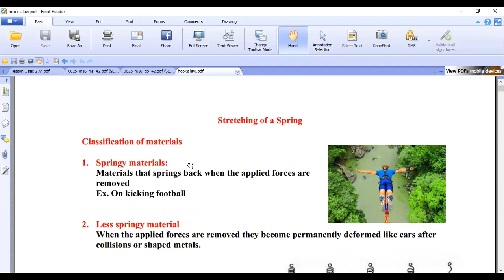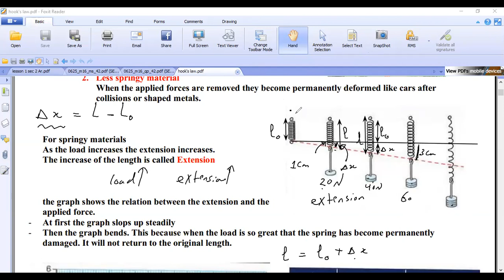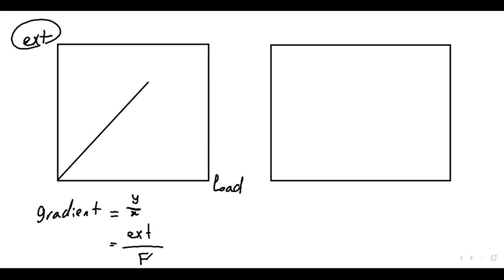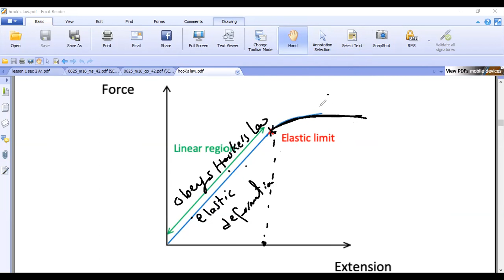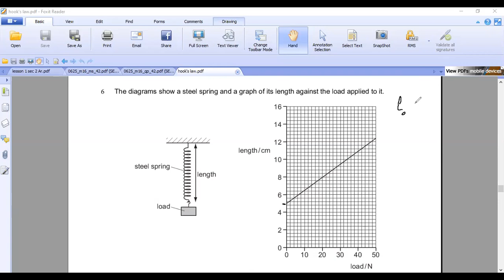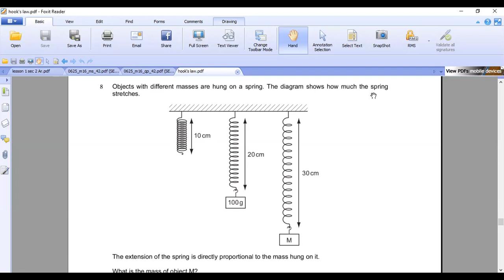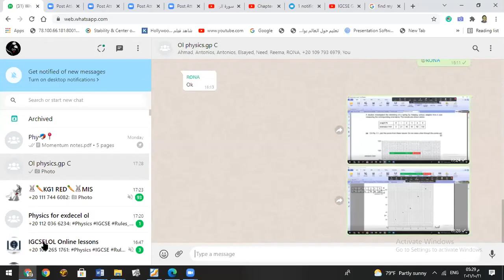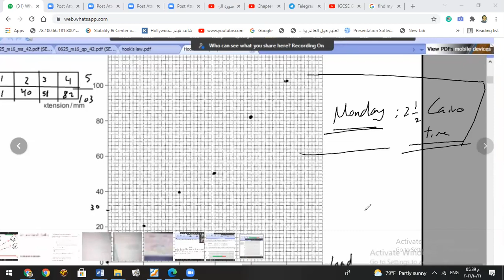Hooke's Law 2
IGCSE physics ,Cambridge